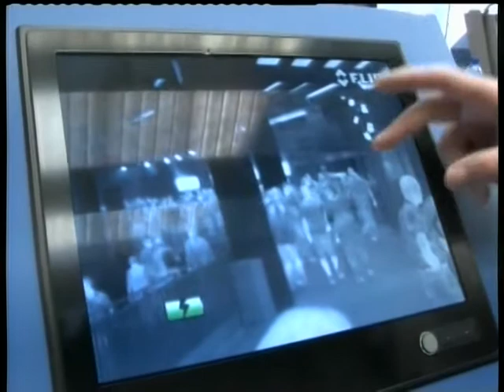Giovanni Saranga di Flir intervistato da Vela e Motore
Giovanni Saranga di Flir intervistato da Matthias Negri da Oleggio della redazione di Vela e Motore al Salone Nautico di Genova 2011.